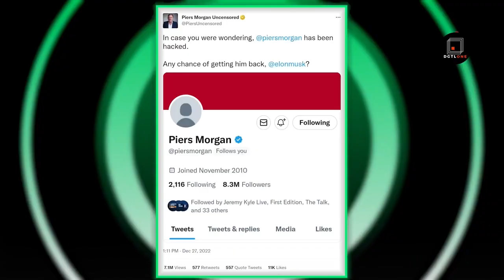Twitter data breach: Hacker put 200M users’ private information up for grabs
200 million Twitter users’ private information, including their email addresses, was put for sale after a breach exposed 400 million users’ private information.

The hacker breach had earlier demanded $200,000 from Twitter in a bid to return the stolen data and warned if the demand is not fulfilled, the data will be released for free. The latest set of data posted on the hacker forum has been traced back to the same breach.

🎧Or maybe you prefer listening? We've got podcast platforms covered, too!